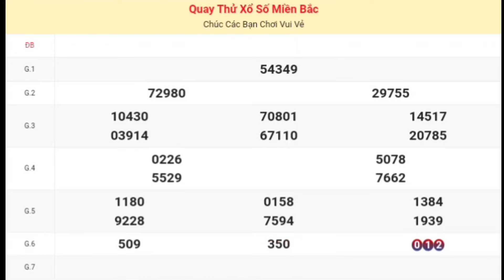XSMB • Quay Thử Kết Quả Xổ Số Miền Bắc ( bắc Ninh ) P5 Hôm Nay Thứ 4 Ngày 10-01-2024